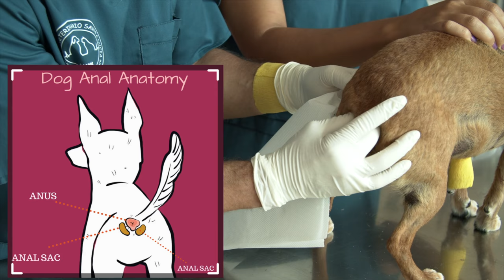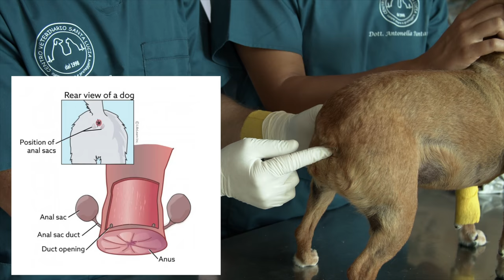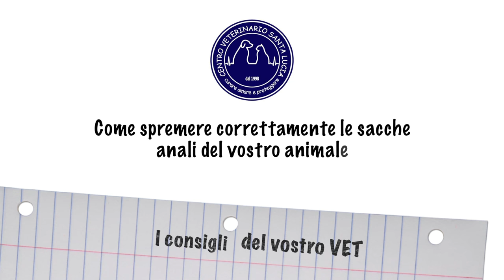22 - Come svuotare le sacche perianali del cane, modo corretto per spremere le sacche anali del cane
Vi è mai capitato di osservare il vostro cane che strofina il posteriore per terra come nel tentativo di grattarselo?

Oppure che prova di continuo a leccarselo e morderselo?
Potrebbe trattarsi di una infiammazione dei sacchi anali.

 Delle particolari ghiandole poste ai lati dell'ano che si trovano nei nostri animali.

Seguitemi in questo video e vi mostrerò come spremere correttamente le sacche anali del vostro cane.